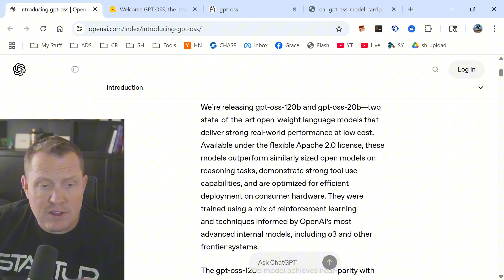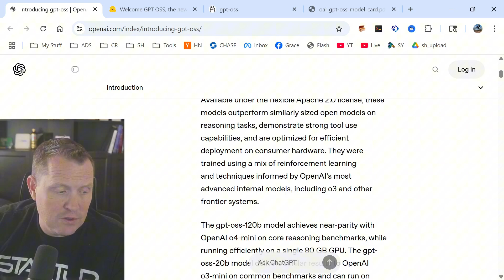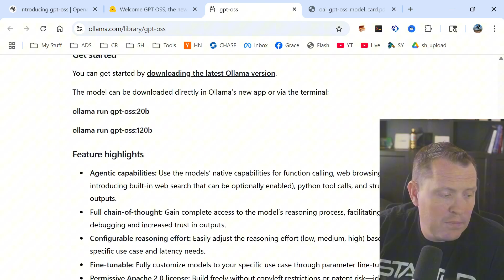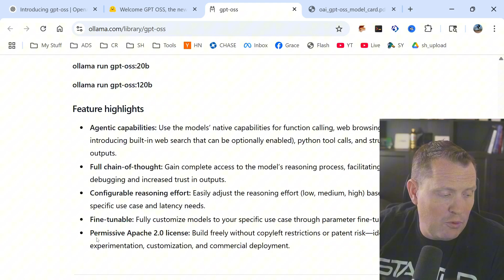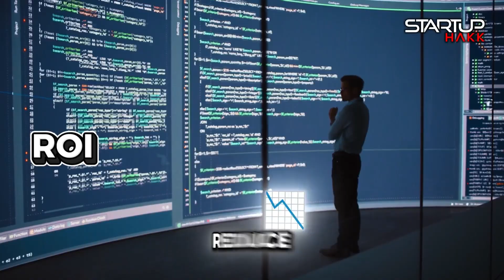OpenAI's Open Source Shift: What's REALLY Happening?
We break down OpenAI's open-source pivot, the release of GPT-0, and how it stacks up against competitors like GLM 4.5 and Kimi-K2. We explore the community's reaction and what this means for the future of AI.
OpenAI shocks the AI world by open-sourcing models, admitting they were “on the wrong side of history.” But are these models truly competitive, or are Chinese AI labs already ahead? It seems they are, making this a strategic pivot or a desperate move to stay relevant?